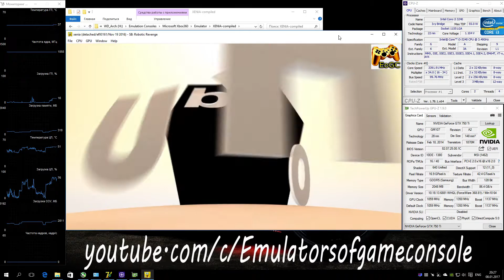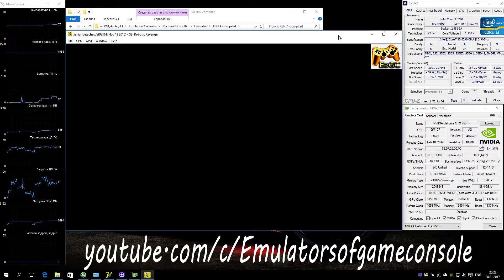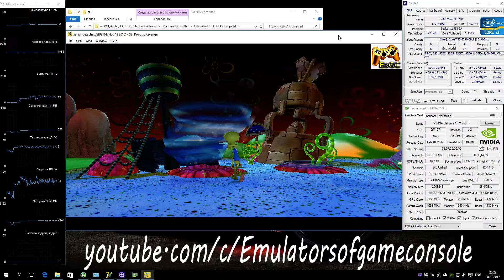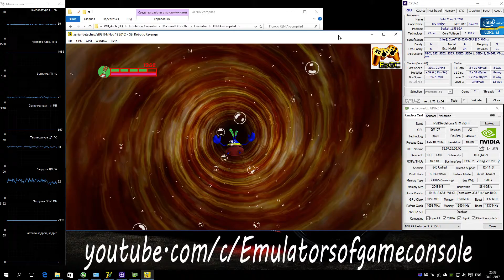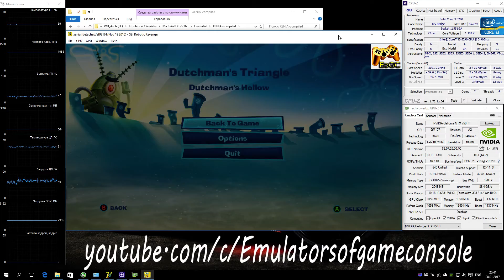XENIA Xbox 360 Emulator - SpongeBob: Plankton's Robotic Revenge (2013). Ingame. Vulkan api. Test #3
My Spec:
SpongeBob SquarePants: Plankton's Robotic Revenge
Запускается нормально (если у вас проблема с запуском любых игр, то пробуйте билд 1.0.494, либо запуск на OpenGL, т.к. в билдах новее 494 у некоторых наблюдается проблема со стартом на Vulkan вообще везде). Звука все еще нет (только в первом видеоролике). Графика частично сломана. Производительность хорошая.
Ждем обновлений :)